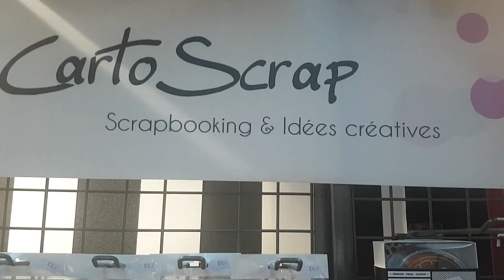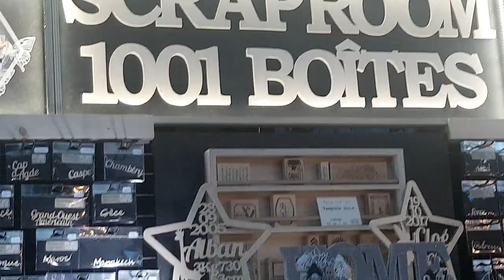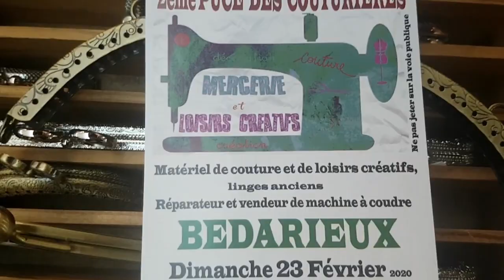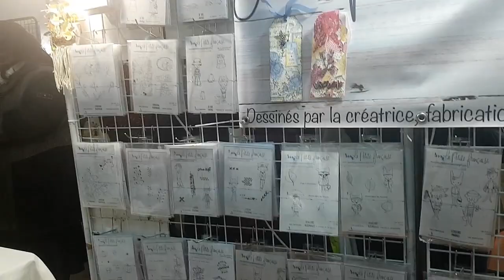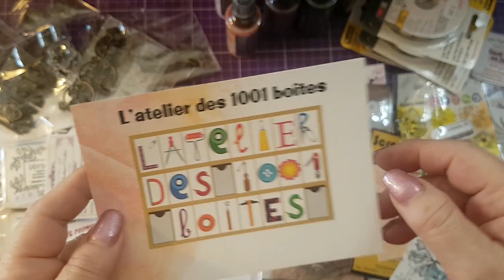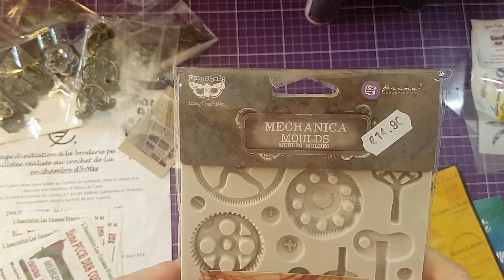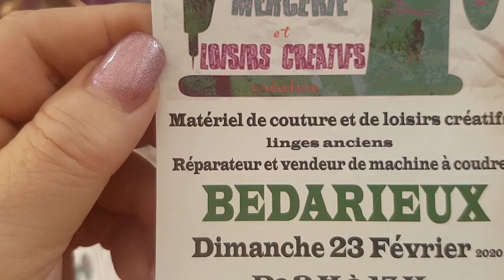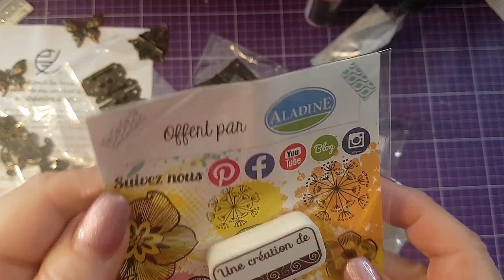Salon Scrap dans le gard et ACHATS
Petit coucou et un aperçu du salon dans le GARD
salon très réussi , avec beaucoup de monde et une

SUPER ambiance.
SALON DU GARD AVEC ACHATS.
et la référence de quelques stands.

   GROS BISOUSSSSSSSS